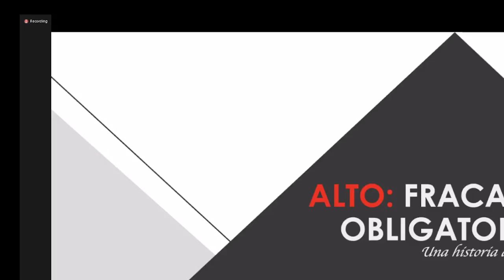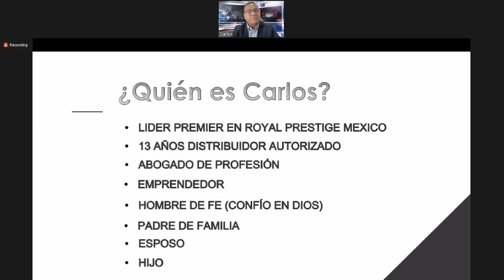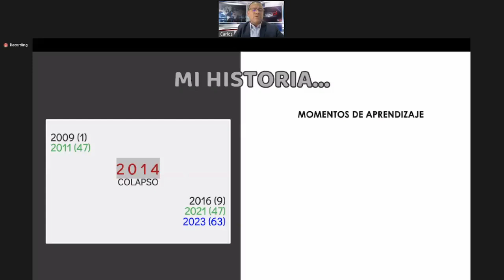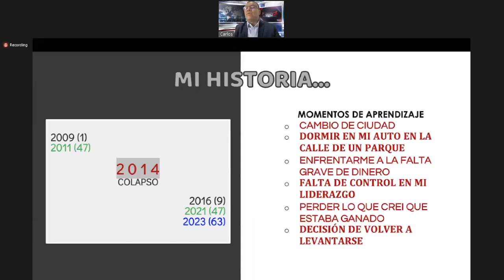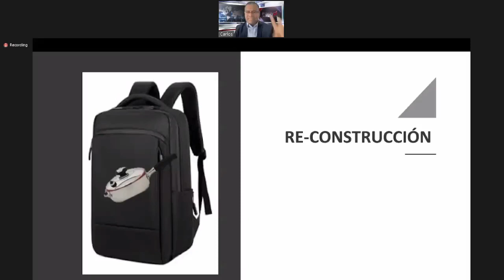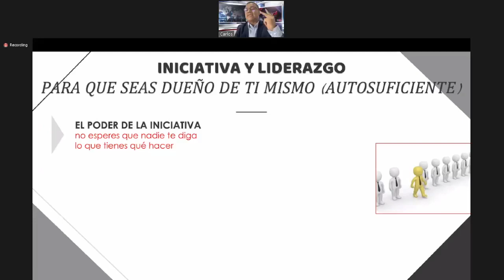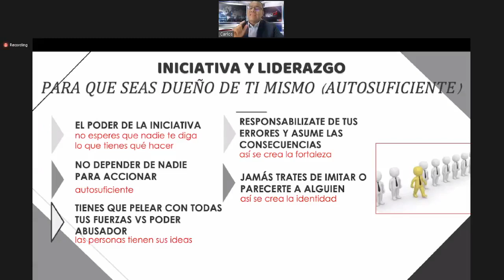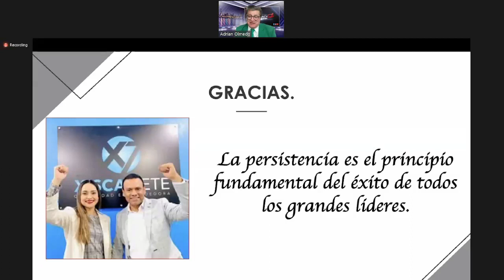Master Legacy Talk Global con Carlos Gutierrez